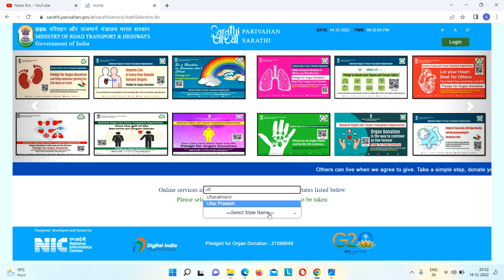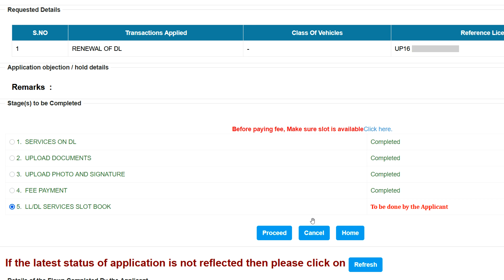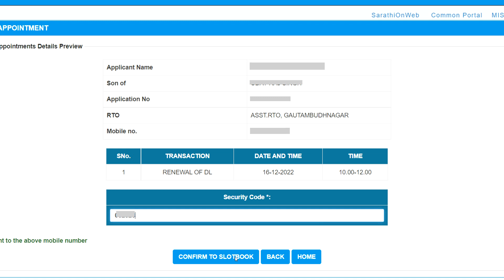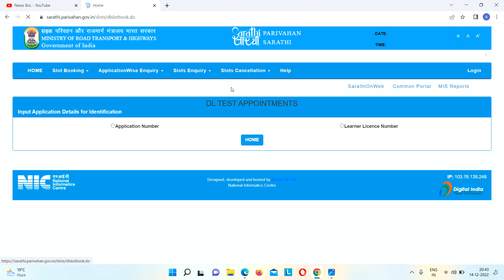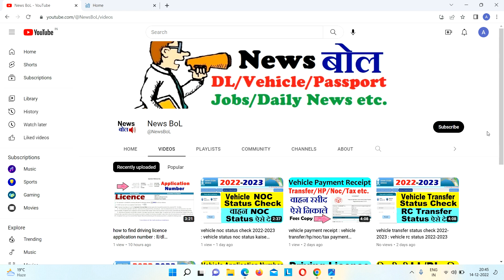dl renewal appointment booking : driving licence renewal appointment booking 2022-2023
driving licence appointment booking process
dl renewal appointment book
book driving licence appointment online
renewal dl appt booking process
how to book dl appointment online
renewal driving licence appointment kaise book karey
renewal dl appt book process
apply driving licence online
licence appointment kaise book karey
dl appointment booking
dl retest slot booking
dl renewal slot booking